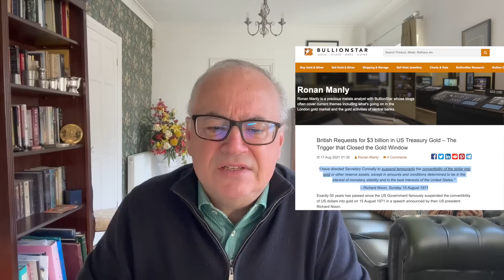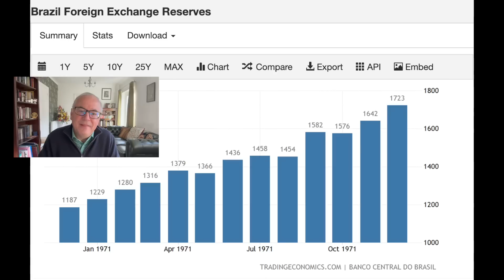The Biggest Heist Ever: August 15th, 1971.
Today we will look at what the 'closing of the gold window" meant and still means to all nations of the world and how the United States of America is still on the hook for thousands of tons of gold at $35 per troy ounce.

Our conclusion is that the move away from having to deal in dollars even when not dealing with the U.S. is a normal desire of independent and sovereign nations.

British Requests for $3 billion in US Treasury Gold – The Trigger that Closed the Gold Window

SWIFT REFUNDS- If you are a Mobile Worker in the U.K. you could be eligible for a tax rebate from HMRC.